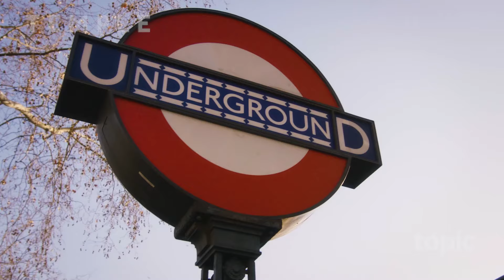Temple Season 1 | Trailer | Topic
Based on Norway’s Valkyrien, Mark Strong stars as Daniel Milton, a surgeon desperate to save his dying wife. Out of options, Milton launches an illegal clinic below the Temple tube station. But with shady clientele, how long will his secret be safe?

COMING TO TOPIC MARCH 2023